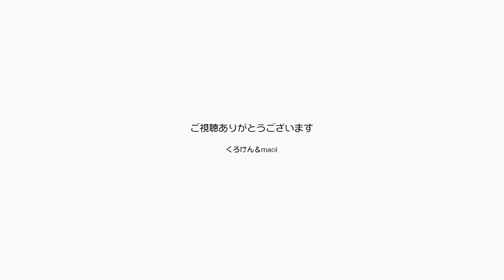ねえねえ君たち今キスしてたでしょ？ねえねえ君たち【Jean & Pont 2616】2021/9/24 保護猫ジャンけんポン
ジャンくんとポンちゃんがキスしてましたぁ～！
フスマの隙間からパパは見てましたよ！
ジャンくんとポンちゃん仲がいいねぇ、なんか嬉しいです。
それからハロウインの電飾をいただきありがとうございました！